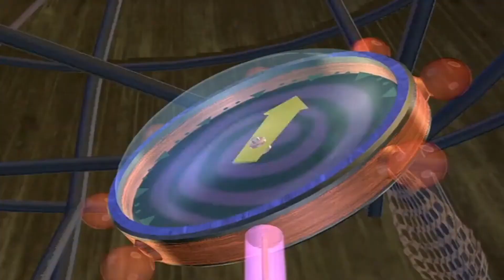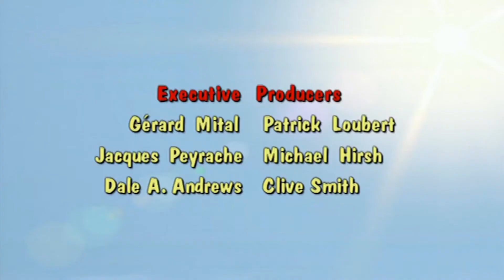20 - Baby Kong Blues《Donkey Kong Coutry》HD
• 01:00 Baby Kong Blues
Donkey Kong must take care of his nephew, a baby ape called Baby Kong. Donkey Kong eventually loses him and the baby gets in King K. Rool's hideout.

Songs: Look Out, Baby Kong!, My Wittle Evil One

- Original air date: December 6, 1997
- Written by: Erika Strobel
- Product code: 22 (From the United States Copyright Office catalog)